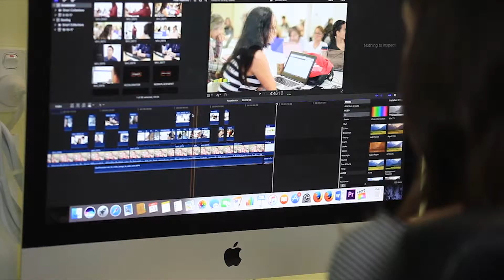Diploma of Digital Media - A Step Closer to Freedom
Do you ever feel restricted with your creativity? Perhaps you're feeling a bit claustrophobic in your office? With the Diploma of Digital Media you can work around the world, from where you choose. This offers a wide variety of opportunities to encourage an individuals creativity on the impact of our modern digital market. For more information on the course please click the link bellow.
Enrol today! Access now our new website dedicated to High School students and teachers!